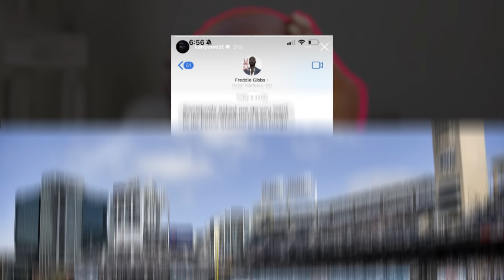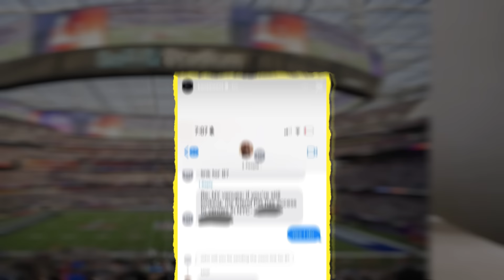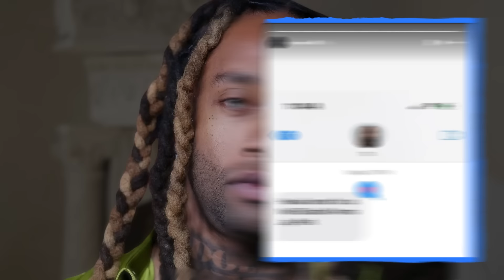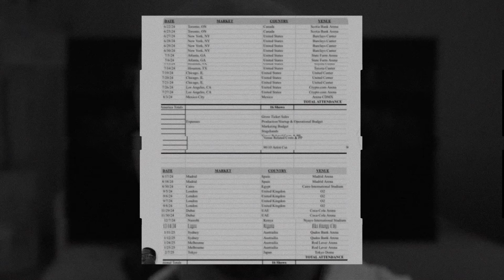Kanye Reveals ENTIRE Vultures Tour Schedule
Everybody gonna go SO hard at the Great Wall fr